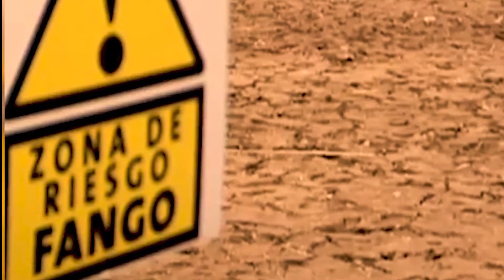2013 CRISIS EN CHAPALA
Tv Azteca Jalisco cumple 25AñosContigo, recordamos la crisis del lago de Chapala del 2011 . EstuvimosAhí.